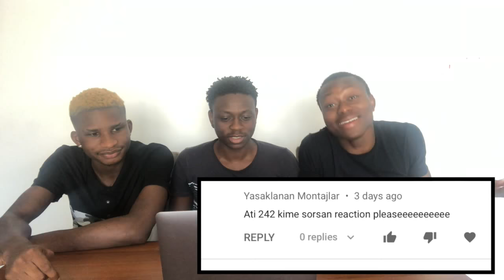NIGERIANS REACTING TO Ati242 | "Kime Sorsan" | Türkçe rap reaksiyon | (Türkçe altyazı)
We decided to react to Ati242 | "Kime Sorsan" and I hope you liked it, if you liked it please drop a like and comment on what you think about the song.